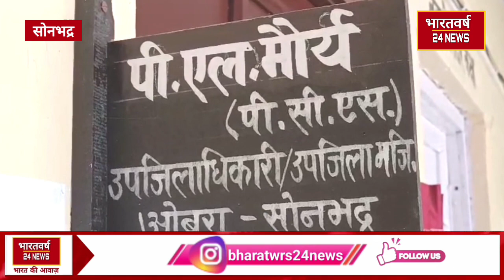सोनभद्र ओबरा प्रदुषण फैला रहे 17 स्टोन क्रशर प्लांट को एसडीएम ने किया सीज।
भारतवर्ष24न्यूज़ नेटवर्क उत्तर प्रदेश भारतवर्ष 24 न्यूज़

@India  @Bharatvarsh24News Network

Bharatvarsh24News BHARATWARSH24NEWS NETWORK
भारतवर्ष 24 न्यूज़ नेटवर्क उत्तर प्रदेश भारतवर्ष  न्यूज़ नेटवर्क